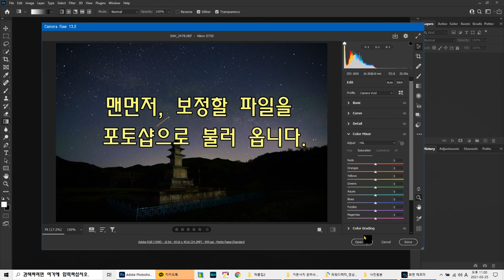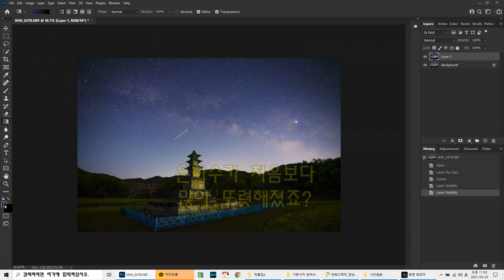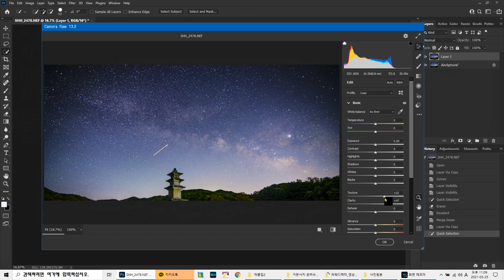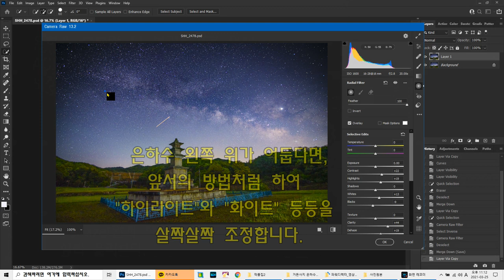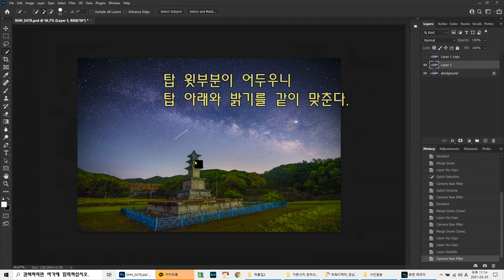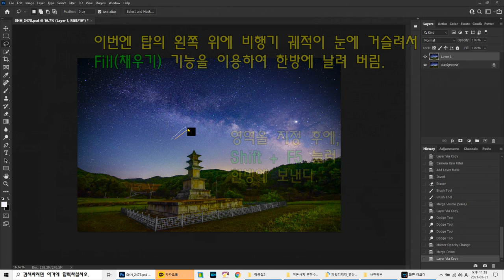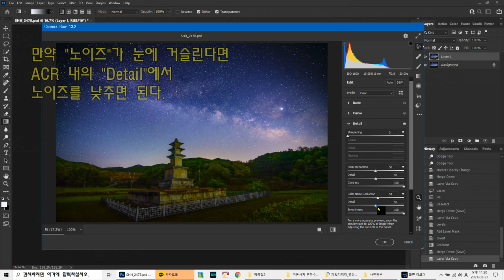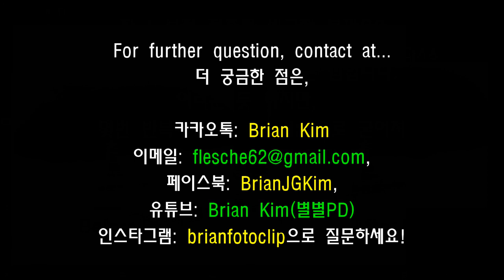[포토샵] 은하수 후보정 강의, How to retouch the Milky Way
포토샵을 이용한 간단한 은하수 후보정 강의. 초/중급자용.